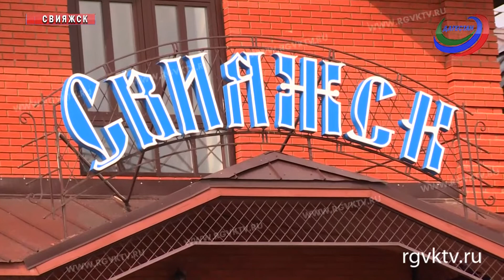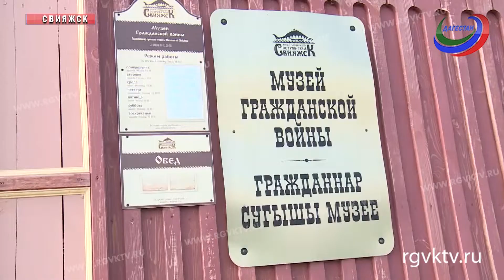Дагестанские журналисты в рамках пресс-тура посетили Свияжск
В рамках пресс-тура в Татарстан дагестанские журналисты посетили город Свияжск. Напомним, в начале августа был открыт прямой авиарейс между Махачкалой и Казанью. Время полета – чуть более двух часов. Свияжск поразил дагестанских журналистов своей удивительной, богатой и неповторимой историей. Построенный еще царем Иваном Грозным, город сегодня стал излюбленным местом для туристов.